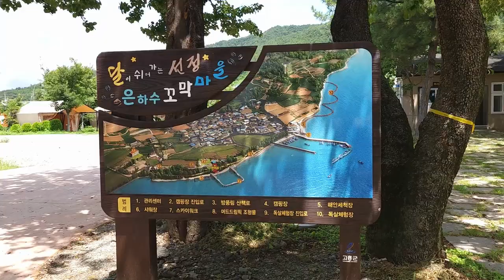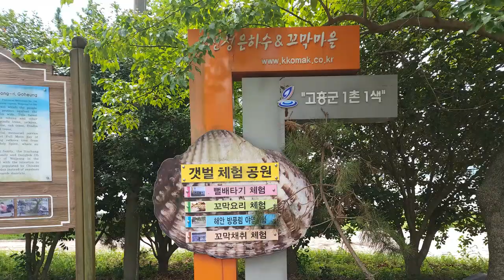한국 여행 : 고흥군 갯벌체험공원 / 드론 영상 (Richard Park/리차드박)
고흥군 갯벌체험공원 / Goheung County Mudflat Experience Park
주소 : 전남 고흥군 남양면 망월로 292-30